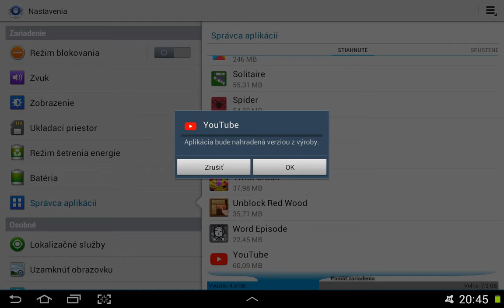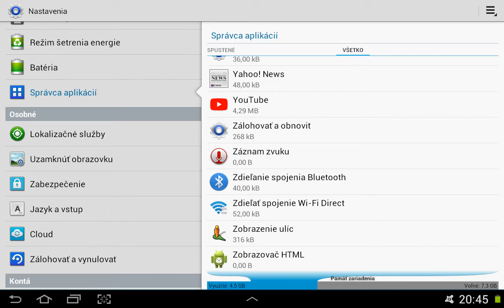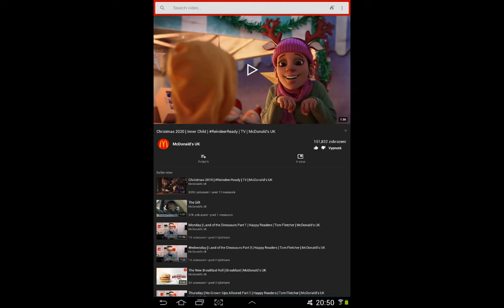Samsung Galaxy Note Android YouTube network error 400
Samsung Galaxy Note 10.1 N8000 YouTube android network error 400 There was a problem with the network [400]

0:05 Installing or uninstalling updates will not help
1:05 Deleting data or cache will not help
1:35 Deleting data or disabling Google Services Framework will not help
2:05 Install YouTube alternative application Play Tube & Video Tube

📅 2020
📷 Acer TravelMate 5760G

Samsung Galaxy Note YouTube android network error 400 hd 60fps 100p